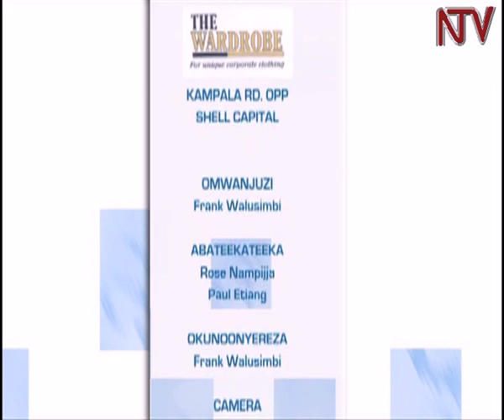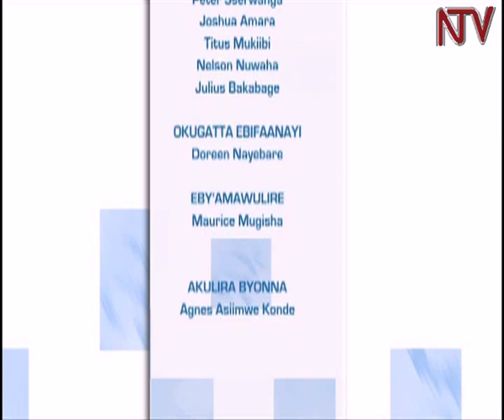TUWAYE: Christopher Kaswabuli akulira aba Isa Masiya